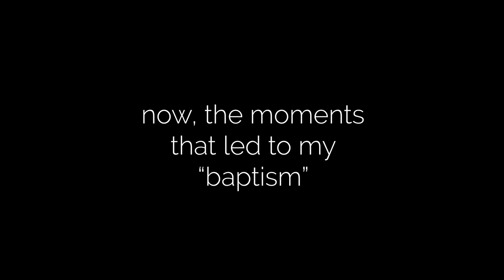2b2e - Sakura (feat. BakaBakaNeko, S3dney, and Truefate)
Minecraft Bedrock Anarchy

It's been a while. After my silent battle with the virus, I'm still here. Let me show you one of the beautiful bases on the purest anarchy experience in bedrock, 2b2e.org. And for this video, ill be joined in by some of its builders, BakaBakaNeko, S3dney, and Truefate. Welcome to another relaxing video. Welcome to Sakura. Other builders of the base were Japan60I6, PJ Gaming, and DiamondPlayz.